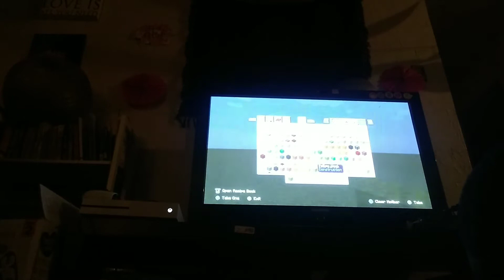February 15, 2020